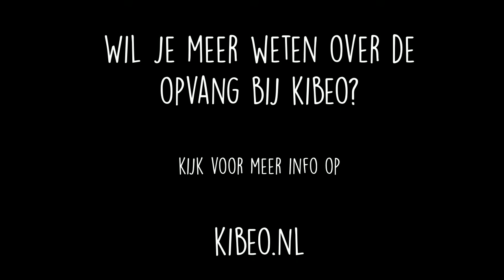Kibeo filmpje parcours